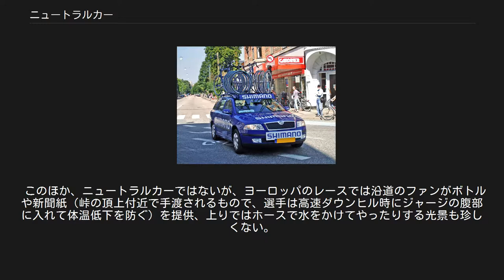ニュートラルカー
2015年ジャパンカップサイクルロードレースにおける、スバル・レヴォーグがベース車両のマヴィックカー 同レースにおける、スズキ・バンディット1250Fがベース車両のニュートラルバイク ニュートラルカー (neutral car) とは、自転車のロードレースにおいて、中立の立場で全ての競技者に等しくサービスを提供する自動車・オートバイのことである。
 シマノのニュートラルカー ロードレース競技は通常、100キロメートル以上の長丁場を時間をかけて走るため、競技中に機材が故障することも少なくない。
競技開始後に競技者が追加の補給食や水分を渡されることも多い。
こうした補給物資は通常はチーム専属のサポートカーやコース上で待機しているチームスタッフから手渡されるが、競技中に走行集団が複数発生した場合、チーム専属のサポートカーだけでは迅速に競技者に補給物資や代替機材を届けることが不可能な状況になることも珍しくない。
そこで、主に主催者が中立な立場から機材を提供するためにニュートラルカーを用意する。
ニュートラルカーは全ての競技者に先着順で必要な補給物資を提供することになっている。
 補給される物資は主に水やスポーツ飲料類、あるいはタイヤホイールだが、自転車のフレームが破損した選手のためにスペアバイクを搭載することもある。
ホイールについては、特に後輪について選手の使用するコンポーネントのメーカー別に複数種類を用意する。
2016年からはディスクブレーキの使用が認められたため、さらに用意するホイールの種類が増加している。
 ツール・ド・フランスに代表されるUCIプロツアーに含まれるような大規模な自転車レースでは、自転車競技関連製品を製造・販売している企業が自社の宣伝も兼ねてニュートラルカーを提供することも多い。
有名なものとしては、ホイールメーカーのマヴィックが走らせている黄色のマヴィックカー（黄色の地に黒の「MAVIC」ロゴ入り）や、ネスレが走らせている「パワーバー」のロゴが入ったオートバイ（水分を入れたボトルを提供する）がある。
このほかに、大手コンポーネント・パーツメーカーであるシマノやカンパニョーロがニュートラルカーを出すケースもある。
 ボトルは空けたら捨ててしまって良いが（空きボトルは沿道のファンが拾ってお土産にする）、ホイールやスペアバイクはゴール後に返却される。
 車を走らせるドライバーについても、レースの動きをある程度予測しながらポジションを前後させる必要があるため、元選手などが起用されることが多い。
複数台ニュートラルカーが投入される場合は、互いに無線で連絡を取り合いながらポジションを調整する。
 このほか、ニュートラルカーではないが、ヨーロッパのレースでは沿道のファンがボトルや新聞紙（峠の頂上付近で手渡されるもので、選手は高速ダウンヒル時にジャージの腹部に入れて体温低下を防ぐ）を提供、上りではホースで水をかけてやったりする光景も珍しくない。